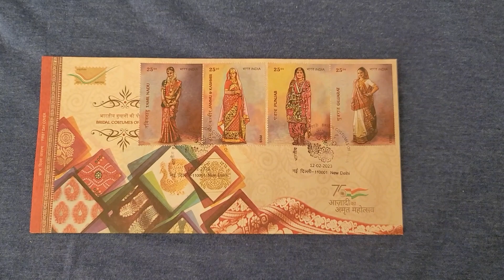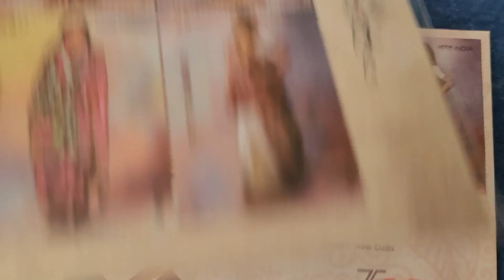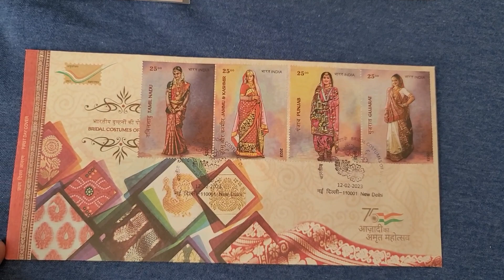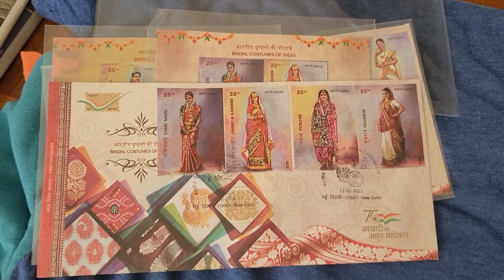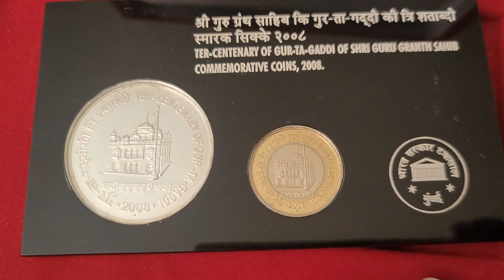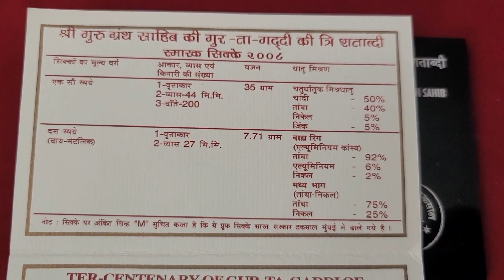Sikh Heritage Part 85 ਸਿੱਖ ਵਿਰਸਾ